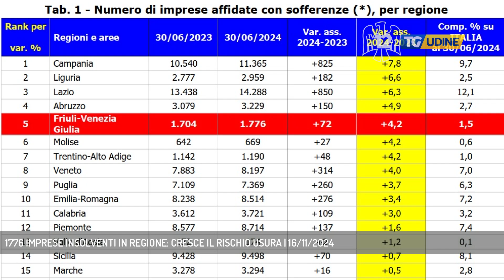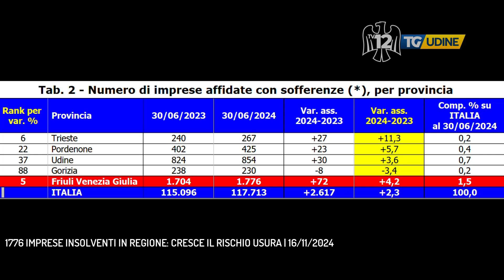1776 IMPRESE INSOLVENTI IN REGIONE: CRESCE IL RISCHIO USURA | 16/11/2024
TG Udine 16/11/2024 - MESTRE - Cresce in regione il rischio usura: Sono oltre 1700 le imprese che si trovano in situazioni di insolvenza, e quindi non possono chiedere prestiti.La maggior parte sono in provincia di Udine, mentre la maggior crescita di rischio nell'ultimo anno riguarda Trieste. - Intervistati PAOLO ZABEO (CENTRO STUDI CGIA ) (Servizio di Giorgia Bortolossi)  - Segui TV 12 anche sul digitale terrestre! Visita il sito tv12.medianordest.it